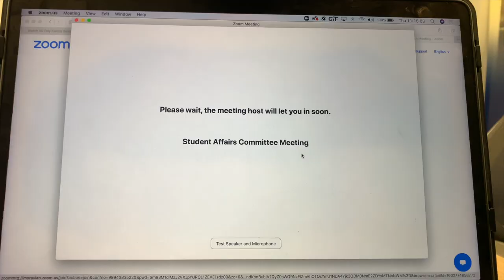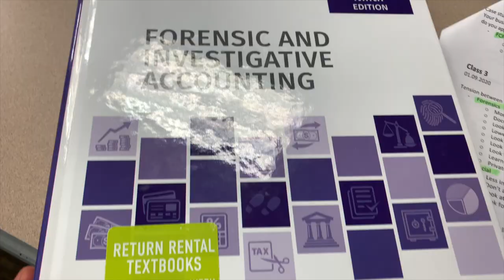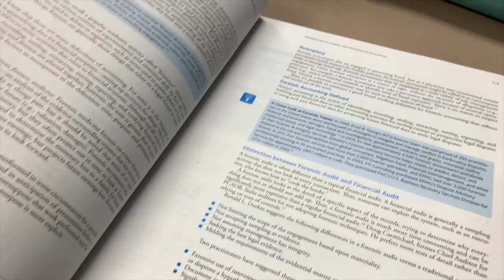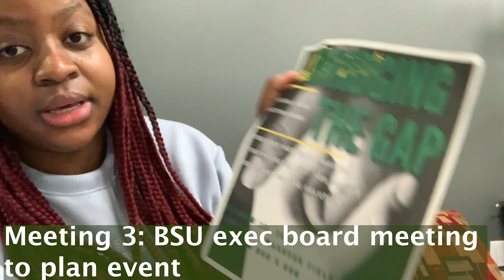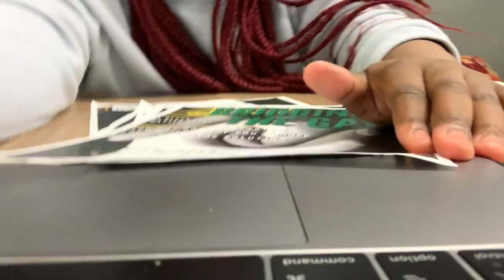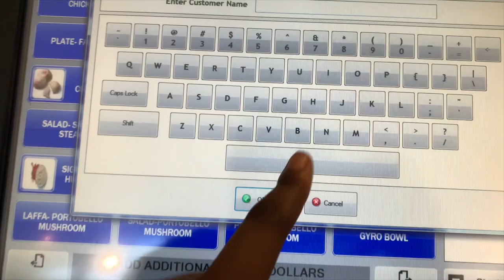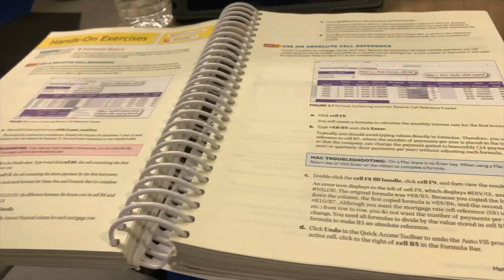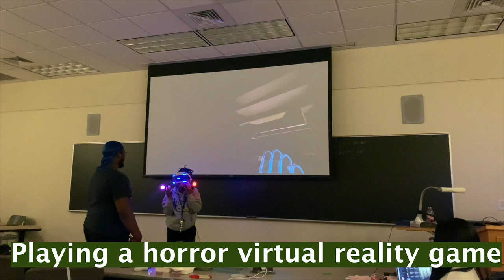A WEEK IN THE LIFE OF AN ACCOUNTING MAJOR, STUDENT LEADER AND INTERNATIONAL STUDENT - EXAMS+MEETINGS